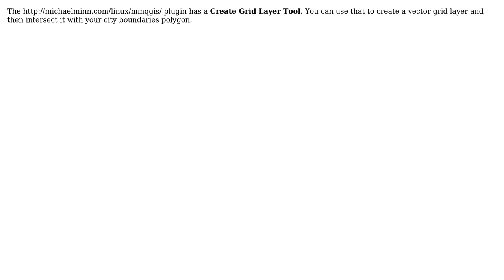GIS: How to convert a polygon to a grid of polygons using QGIS?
With thanks & praise to God, and with thanks to the many people who have made this project possible! | Content (except music & images) licensed under CC BY-SA | Music | Images & others | With thanks to user sets-ringside-husking user R.K. user PolyGeo and the Stack Exchange Network Trademarks are property of their respective owners. You are responsible for your own actions.